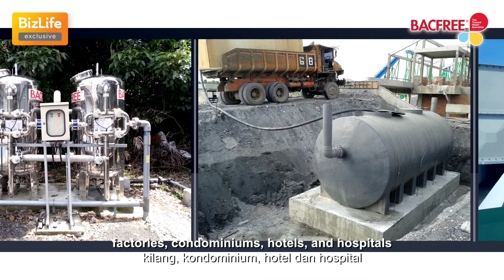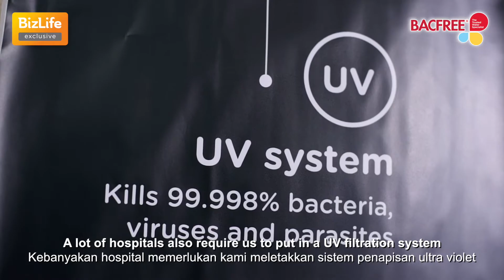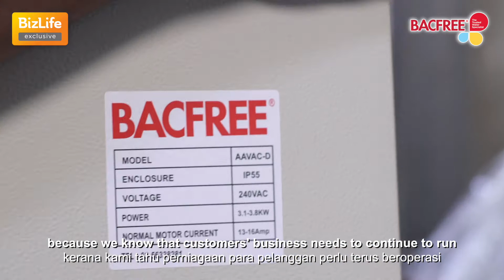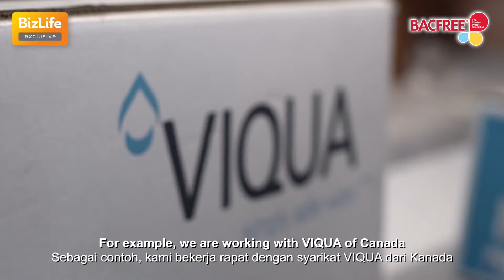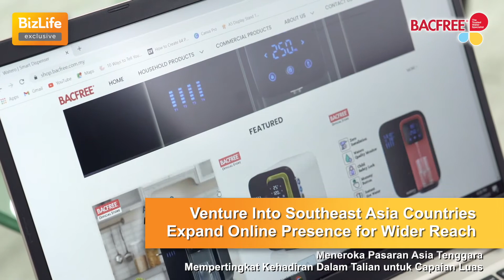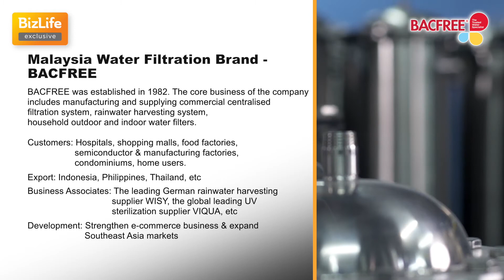Who and What is Bacfree?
Bacteria Free Water Engineering (M) SDN BHD is a part of Bacfree Group providing water solutions to Malaysians since its inception in 1982. From providing safe drinking water to households, to pioneering rainwater harvesting systems in Malaysia in 2008, to installing over 20,000 residential systems and more than 1,000 commercial systems in Malaysia, Bacfree drives the Malaysian water filtration industry with a vision to improve the water quality, accessibility to clean water, and sustainability of water resources for a better Malaysia.

Bacfree is the only water solutions provider in Malaysia that covers all aspects of water quality assurance, ranging from commercial centralized filtration systems, rainwater harvesting systems, UV water disinfection systems, water treatment systems, to household indoor water dispensers and water filters, outdoor water filters, alkaline water ionizers, and restaurant water filters.

With its headquarters located in the heart of Klang Valley, Bacfree’s in-house laboratory is able to conduct professional water tests, product quality control, and certification of its products according to Malaysian SIRIM and International ISO standards.
The fundamental value of Bacfree’s success in leading the water filtration industry in Malaysia is in serving the people with the most professional services, providing the best service so that everyone can have the perfect water.